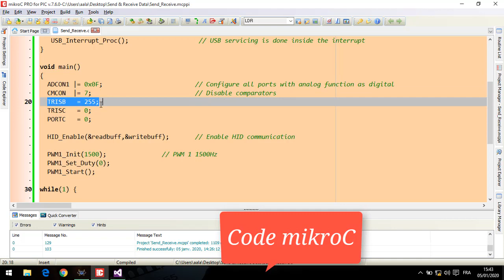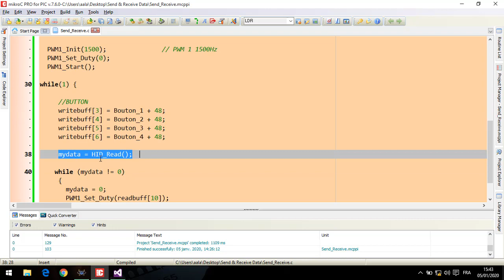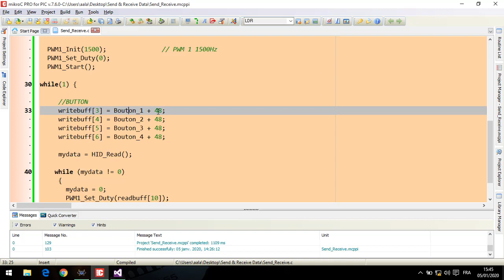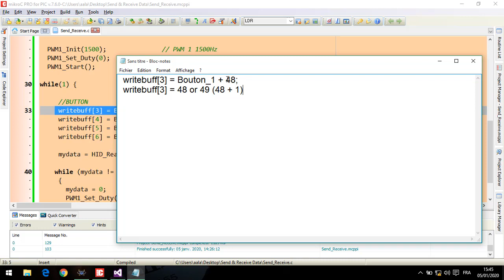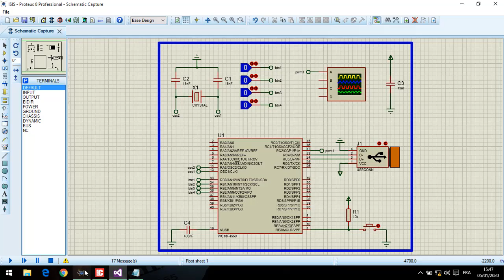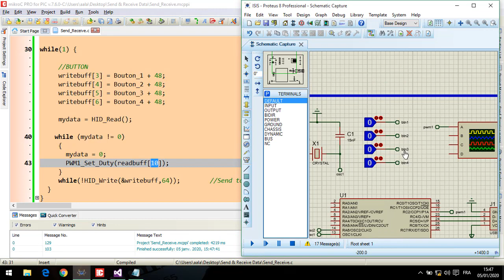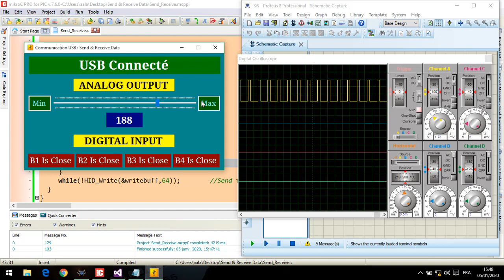Course 30 | Send And Receive Data Between Microcontroller PIC And C# | USB Protocol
An Embedded System Is A Microprocessor-Based Computer Hardware System With Software That Is Designed To Perform A Dedicated Function, Either As An Independent System Or As A Part Of A Large System. At The Core Is An Integrated Circuit Designed To Carry Out Computation For Real-Time Operations. Complexities Range From A Single Microcontroller To A Suite Of Processors With Connected Peripherals And Networks , From No User Interface To Complex Graphical User Interfaces. The Complexity Of An Embedded System Varies Significantly Depending On The Task For Which It Is Designed. Embedded System Applications Range From Digital Watches And Microwaves To Hybrid Vehicles And Avionics. As Much As 98 Percent Of All Microprocessors Manufactured Are Used In Embedded Systems.